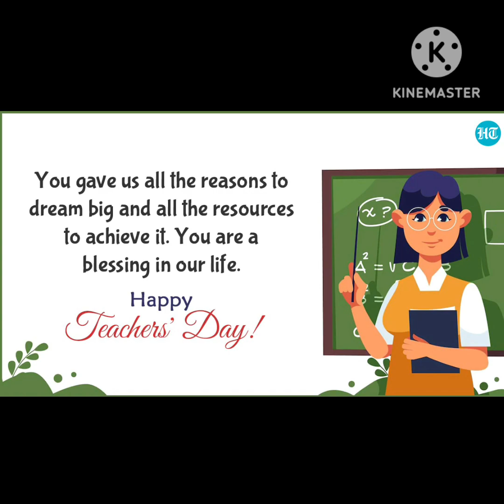Teacher's Day Celebration 🎉💐